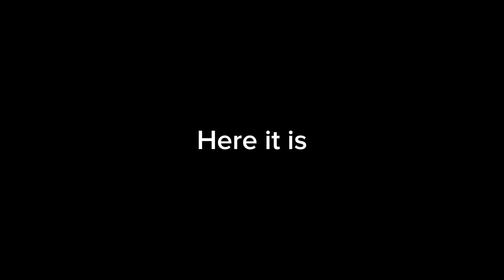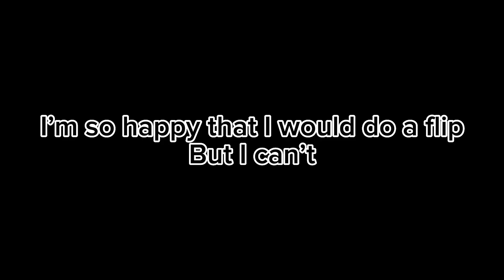The big announcement you’ve been waiting for…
Thanks for all the support on getting us to 100 subscribers!!!